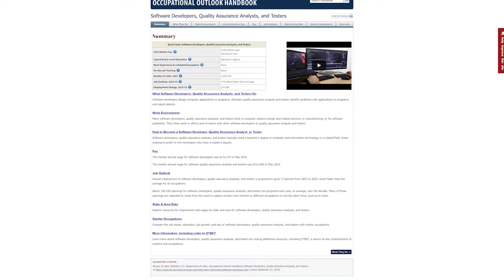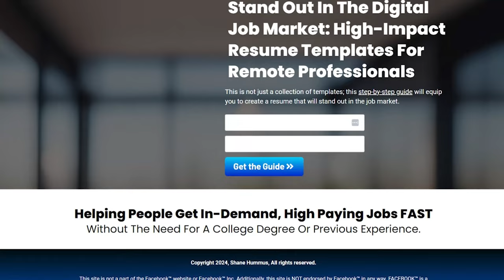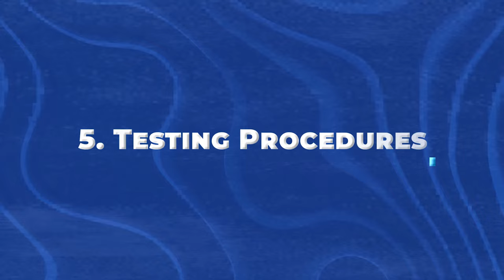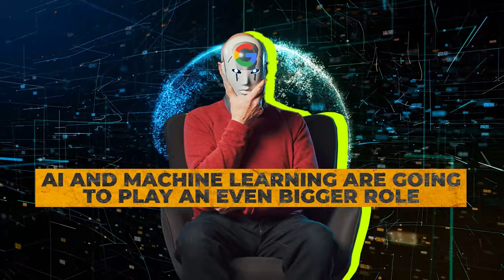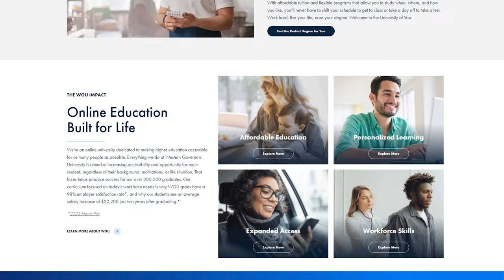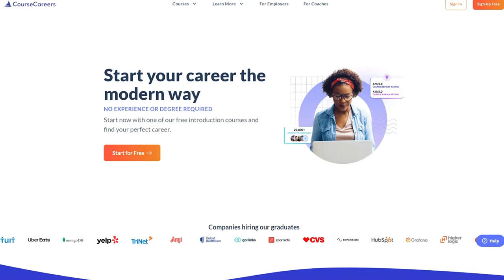Is Software Development ACTUALLY Worth It In 2024?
✅ Stand Out in the Digital Job Market: High Impact Resume Templates For Remote Professionals Guide